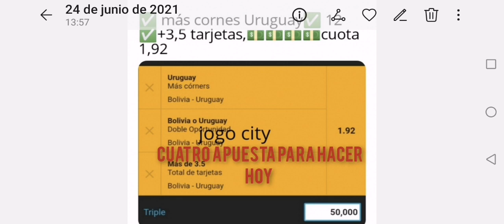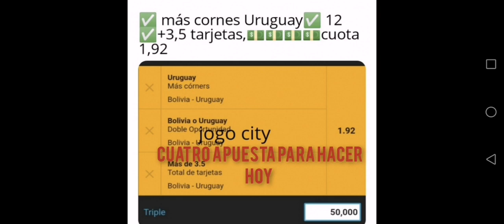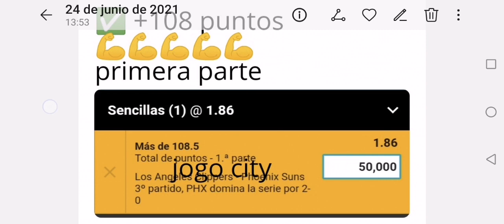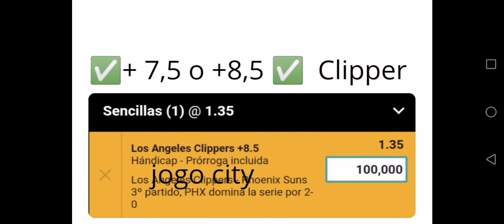Apuesta para hoy día 24 ⚽⚽⚽🏀🏀🏀 cuatro apuesta de otro nivel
Cuatro apuesta de otro nivel ⚽⚽🏀🏀🏀🏀👍👍👍👍👍👍👍👍👍👍👍👍👍